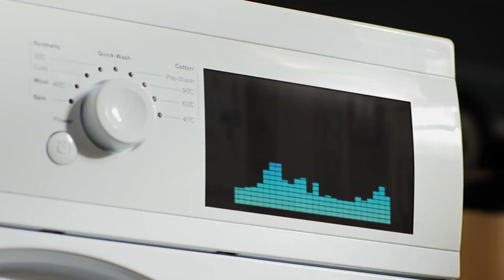Dr Beckmann 'Washing Machine'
Our work for Dr Beckmann won us a Gold Award at The Summit International Advertising Awards.  Shot by DP Geoff Boyle and post produced by Boardwalk Studios Manchester.